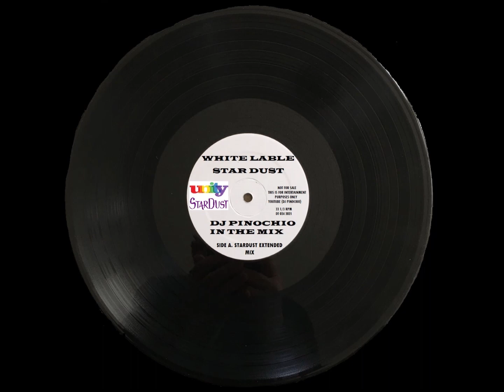E.D.M. STARDUST {DJ PINOCHIO} MIX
just posting my work out mixes I made for myself .  THESE TRAX make  me want to work out and VOCAL TRANCE  is my favorite type of music .